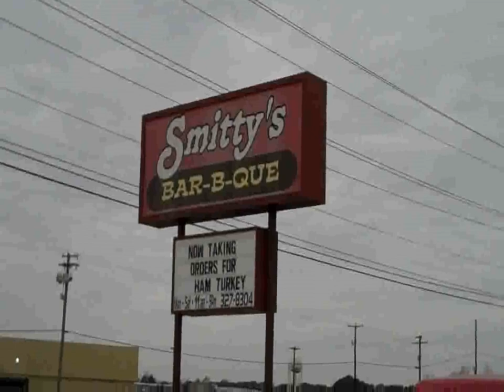Obtaining a Ham license...step by step...the details you need to know (part 2 of 34: The club).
Second video in a series on how to obtain a Technician Class amateur radio operator's license (Ham).